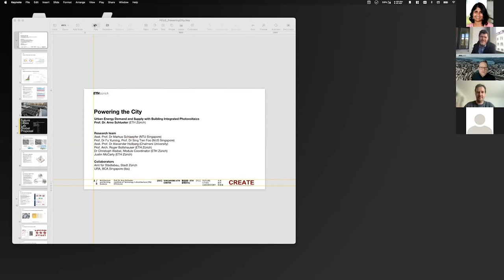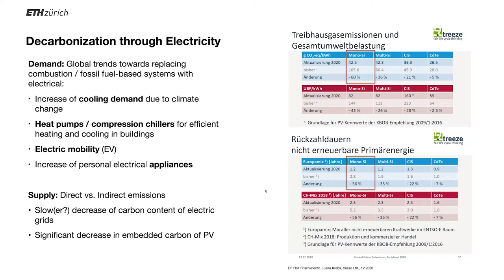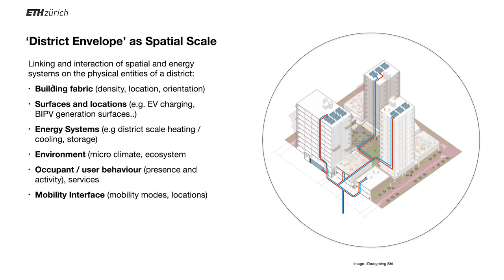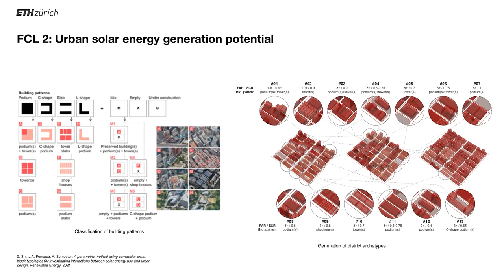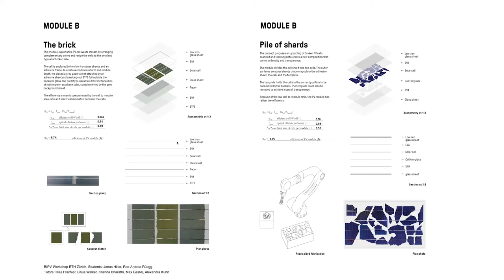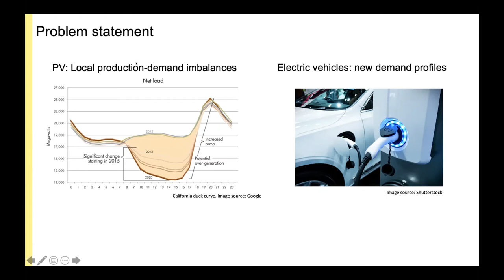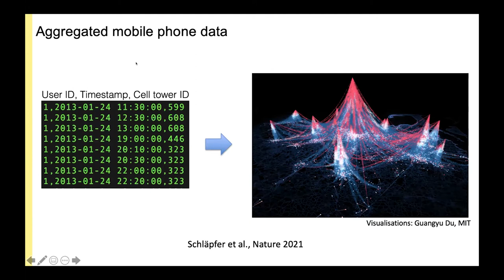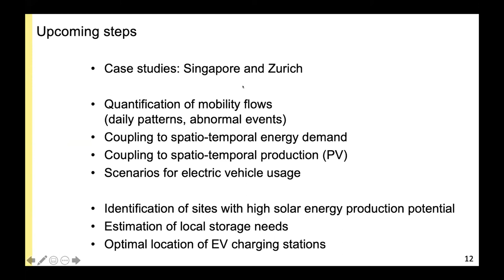Research Overture 2 | Powering the City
Research Overture
This series of talks focuses on new research topics being developed at Future Cities Lab (FCL) Global. Each seminar is an opportunity for the team leading the research to articulate their aims and aspirations, as well as the challenges they expect to face. It is also an occasion for participants to help shape the research through dialogue.

2 | Powering the City
Presented on 30 June, 2021

Already today, 80% of global primary energy is consumed in urban areas. Transitioning towards renewable energy systems to power future low-carbon cities is crucial to reduce greenhouse gas emissions and thus limit global warming, as well as increasing liveability in cities. Building Integrated Photovoltaics (BIPV) offer on-site renewable energy generation by augmenting or replacing conventional facade materials. Current developments in technology, aesthetics as well as decreasing costs provide the grounds for massive deployment of BIPV also in urban settings, with implications on urban form, construction and energy systems.
This work aims to develop a holistic and multi-scale modelling approach for assessing large scale deployment of BIPV in urban contexts under different climatic and socio-economic conditions. One of the central challenges of modelling urban energy systems is the correct estimation of people’s movements and activities. The growing availability of large-scale data on human activity can provide new insights into the spatiotemporal distribution of people and their activities within cities, which is important not only for urban planning but also for the design and operation of efficient energy systems.

Presenters
Prof. Dr. Arno Schlüter
Principal Investigator & Chair of Architecture and Building Systems, ETH Zürich
Prof. Dr. Markus Schlapfer
Principal Investigator & Asst. Prof. (Adj.), School of Computer Science and Engineering, NTU

Singapore-ETH Centre